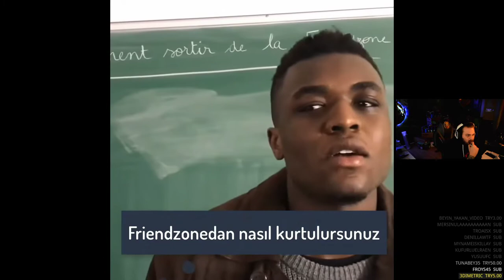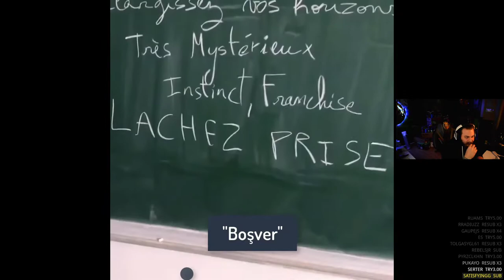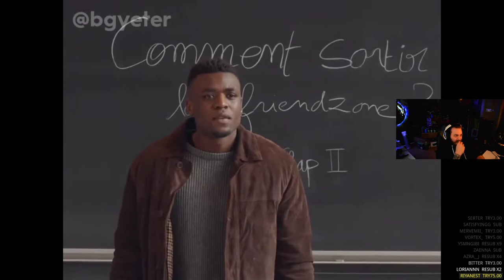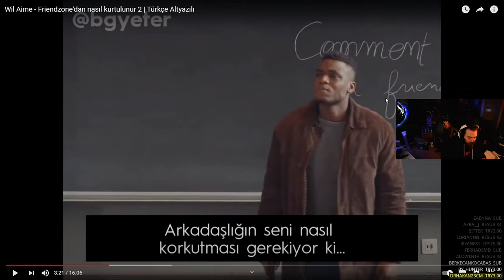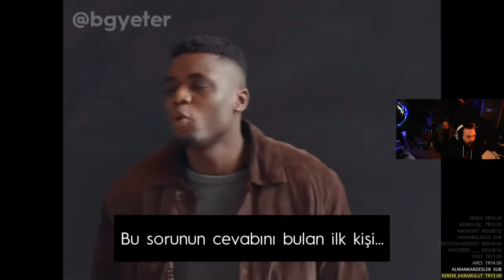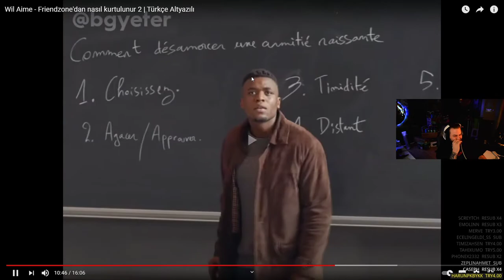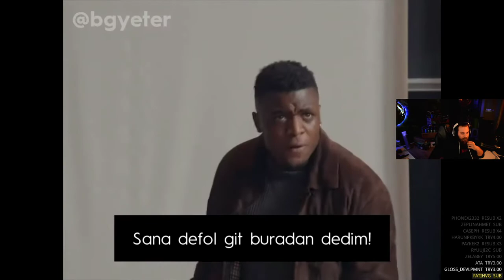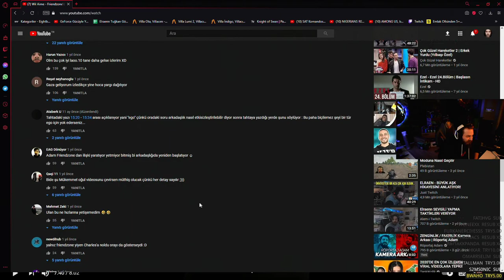Elraenn - Friendzonedan Nasıl Kurtulunur İzliyor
Merhaba